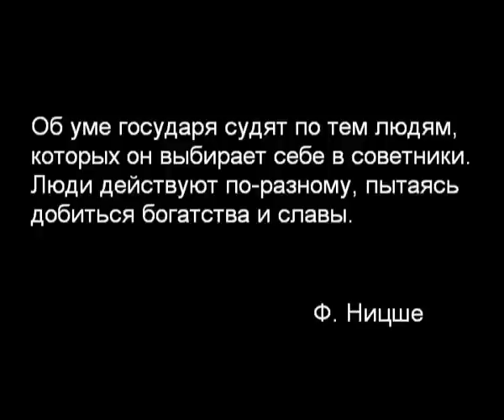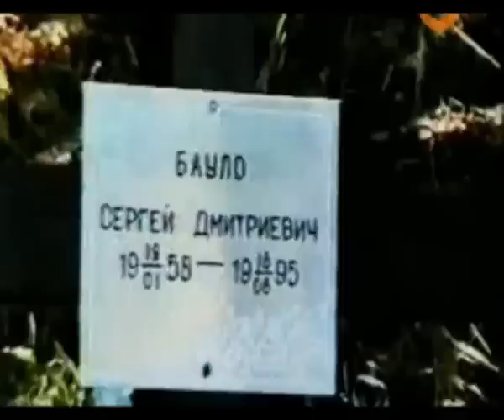Криминальный Владивосток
Бывший мэр Владивостока В.Николаев, Действующий губернатор края С.Дарькин и другие